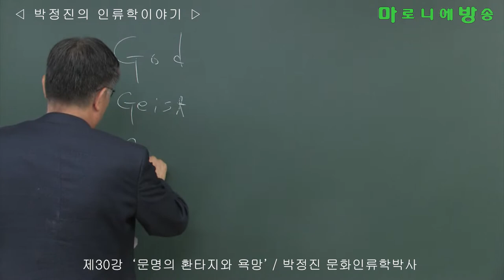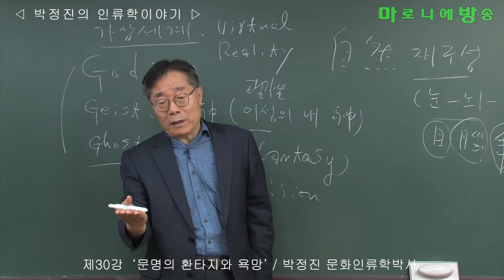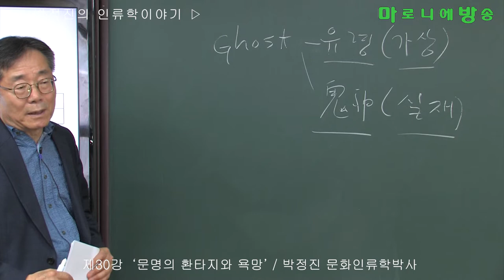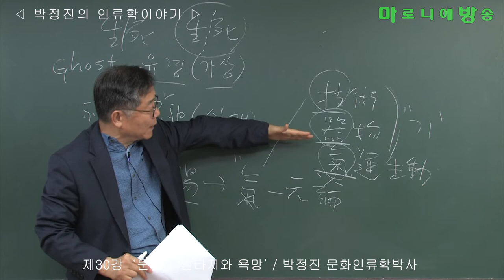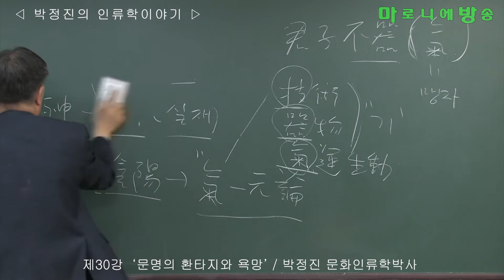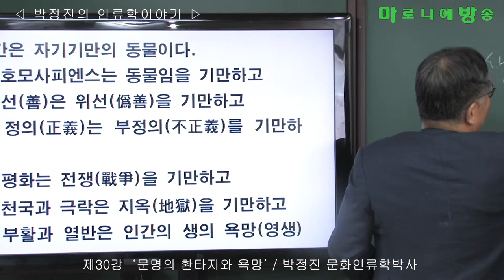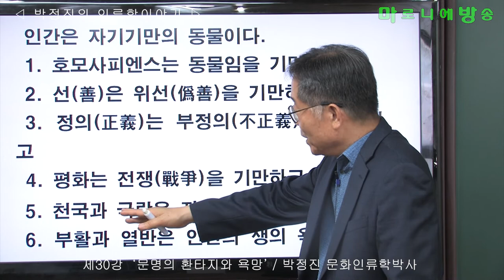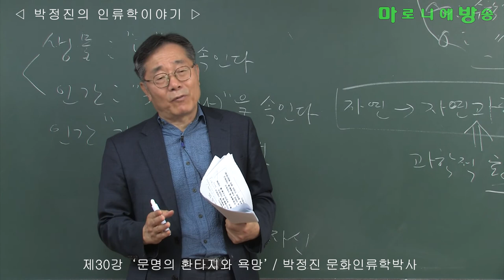[인류학토크 제30회] '문명의 판타지와 욕망' / 박정진 문화인류학박사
존재론의 관점에서 보면 God, Geist, Ghost는 결국 Fantasy이다.
존재는 알 수 없다. 우리가 아는 것은 존재자일 뿐이다.
‘신’은 ‘정신’이고 ‘유령’이다. ‘기계’도 유령의 한 종류에 속한다.

귀신은 유령이 아니다. 귀신은 천지음양의 기운생동을 말한다.

인간은 종국에는 이익을 다투는 기계가 될 수밖에 없다.
인간은 자신에게 내재한 ‘신’과 ‘기계’를 투사하였다.
영혼은 기계(영혼=kinetic autonomy)에 다름 아니다.
인간은 영혼이라는 것에 속고 있다.
‘신’과  ‘기계’마저 ‘놀이’에 속한다.
영혼(입자)은 기운생동(파동)으로 바뀌어야 한다.